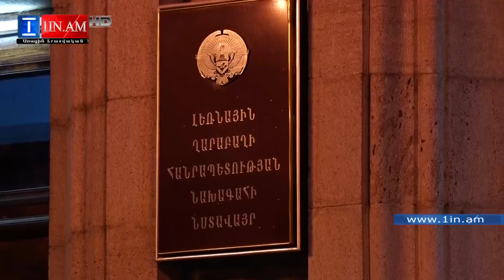ԼՂՀ-ի ճանաչման հարցում Հայաստանի ու Արցախի մոտեցումները տարբեր են